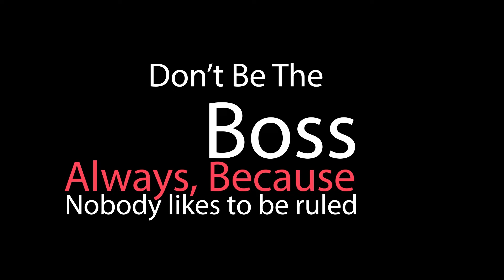How To Interact With Someone? By Amitabh Shah Founder YUVA Unstoppable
In this video, Amitabh addresses a rather complex issue of interactions to build a rapport. Well for starters, he says try and understand that you are engaging with a human being with human tendencies. Human beings love appreciation as long as it is honest and genuine. Break the ice with an appreciative comment about the person’s inherent quality. The conversation will flow easier that expected. Asking questions about a person’s domain of expertise or interest will also help build a healthy dialogue and create a good rapport between the two of you. So watch the video carefully and understand the secret of interpersonal relationships with the help of focused effective communication.
By Amitabh Shah Founder YUVA Unstoppable